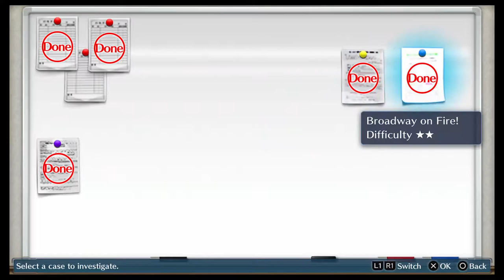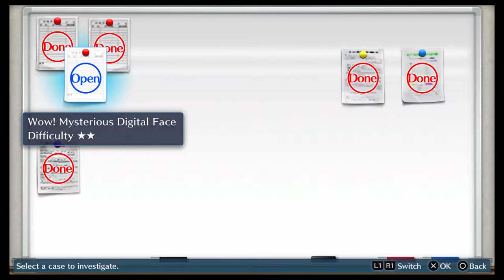[BBP] Digimon Story: Cyber Sleuth- Episode 7 (Crossing the Street)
It's nice to know that I can cross the street.